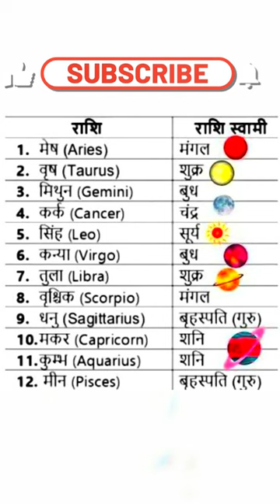राशियों का समूह और उनके स्वामी || 8882328192/8595564780#astrology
राशियों का समूह और उनके स्वामी